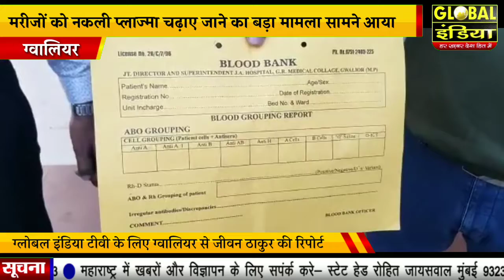ग्वालियर मरीजों को नकली प्लाज्मा चढ़ाए जाने का बड़ा मामला सामने आया